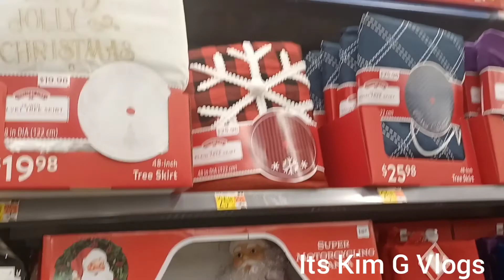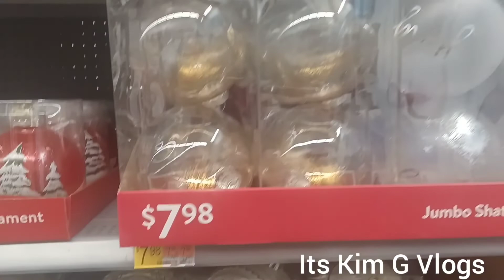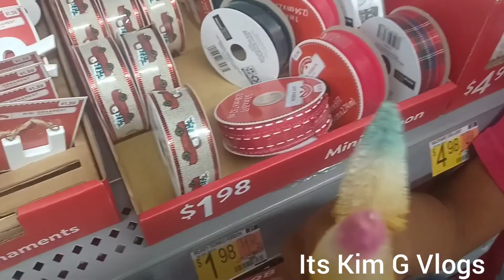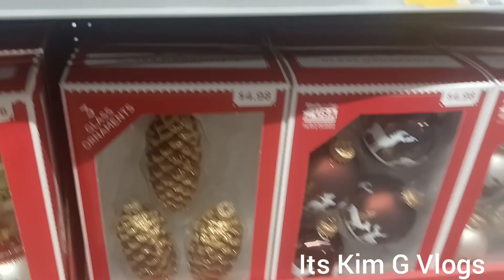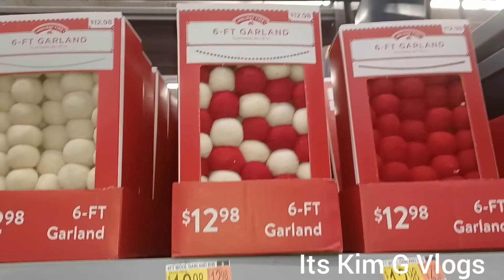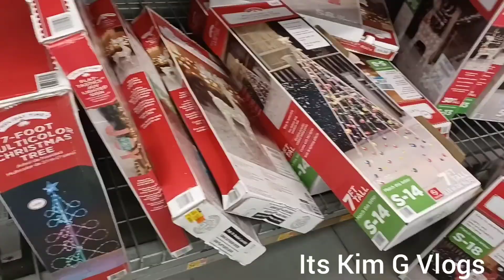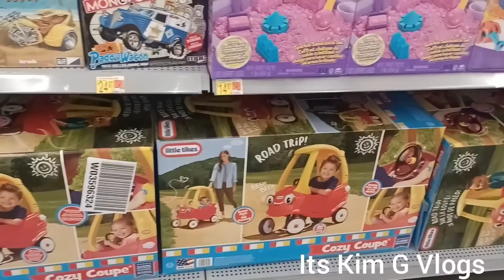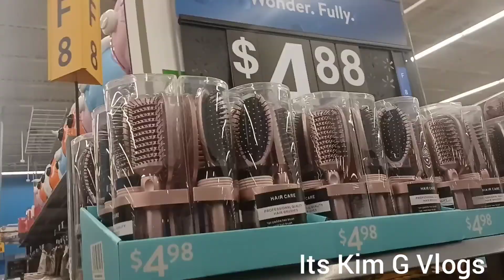Decoracion de navidad WalMart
Hola amigos los llevo por un tour por walmart a recorrer y mirar los adornos navideños de este año 2021 regalos para regalar a adultos y niños que solo encuentras en Walmart espero disfruten en recorrido.

Hi friends, I am taking you for a tour through walmart to visit and look at the Christmas decorations of this year 2021 gifts to give to adults and children that you only find at Walmart I hope you enjoy the tour.